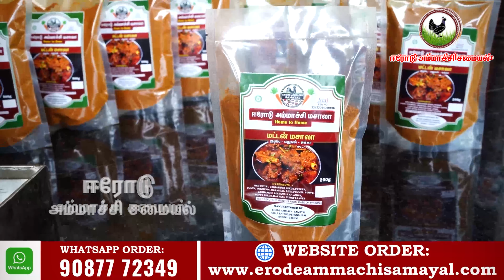ஆடி ஸ்பெஷல் சுவையான கார பணியாரமும் ருசியான இனிப்பு பணியாரமும் முறையா இப்படி செய்ங்க/Paniyaram recipe